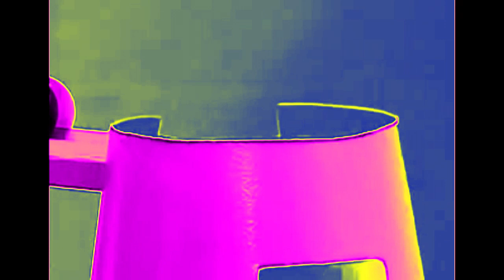I Spy Intro In Phased Clearer